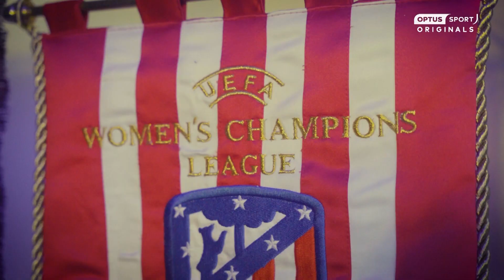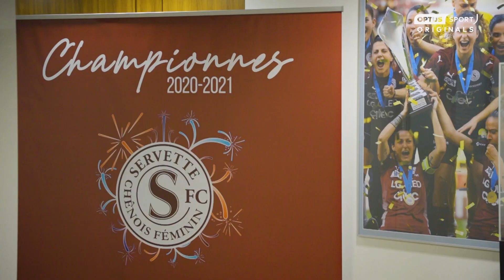Aussie Tessa Tamplin takes us on a tour of Geneva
Aussie Tessa Tamplin gives Adriano Del Monte a tour of Geneva and talks her experience playing for Servette in the Swiss Super League and the UEFA Women's Champions League.